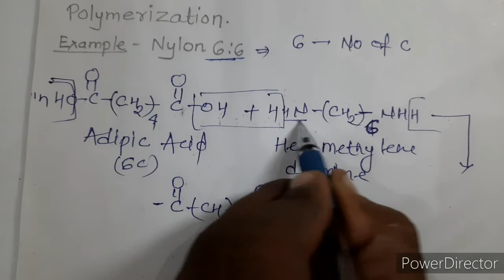CGPSC ACF RANGER। POLYMERS PART 3। बहुलक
Polymer Part 5